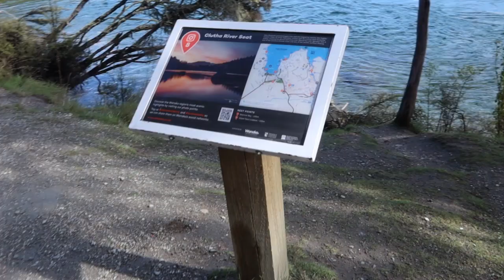Grabeng Ganda ng Clutha River Wanaka NZ.